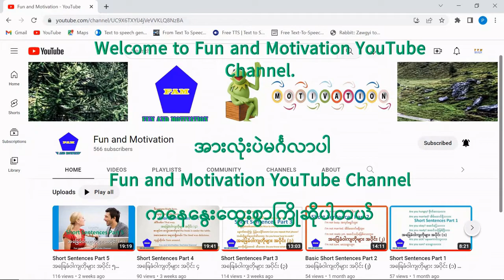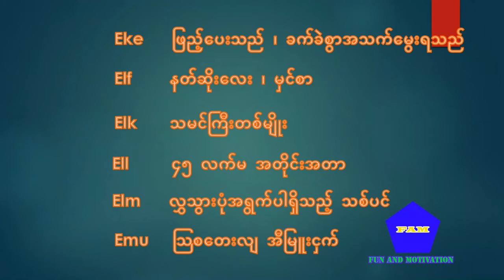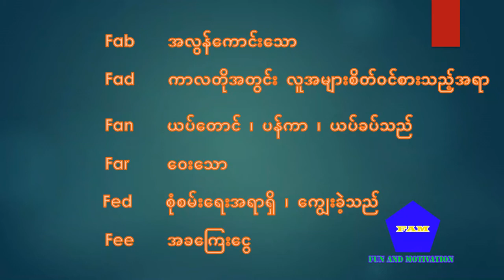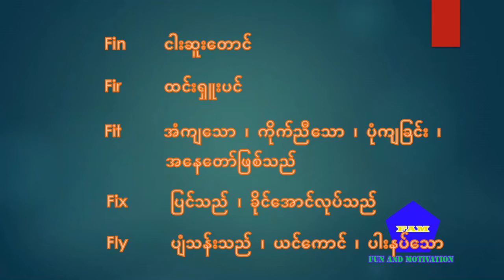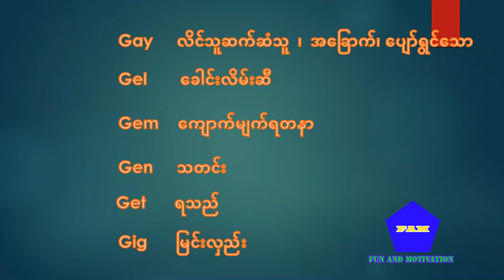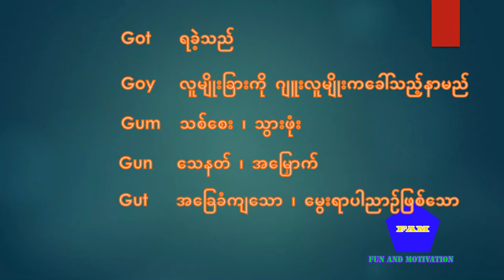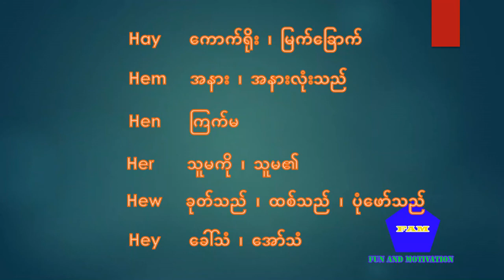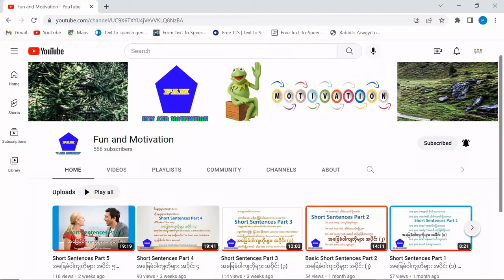Three Letter Words Pt 2 (E-H) အက္ခရာသုံးလုံးတွဲစကားလုံးများ အပိုင်း - ၂ (အသံထွက်ပါသည်)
This video is about Three-letter words from the letter E to H in English and Burmese for those who would like to learn English grammar,  vocabularies and speaking.

ဤဗီဒီယို သည် အက္ခရာသုံးလုံးတွဲစကားလုံးများ အပိုင်း - ၂ (အသံထွက်ပါသည်) သင်ခန်းစာဖြစ်ပါသည်။ အက္ခရာသုံးလုံးပါတဲ့ သုံးလုံးတွဲစကားလုံးများသင်ခန်းစာ အပိုင်း (၁) ကို အက္ခရာ A ကနေ D အထိရှေ့ကသင်ခန်းစာမှာတင်ပြခဲ့ပြီးဖြစ်ပါတယ်။ ဒီနေ့မှာတော့ အပိုင်း (၂) ကို အက္ခရာ E ကနေ H အထိ တင်ပြသွားမှာဖြစ်ပါတယ်။